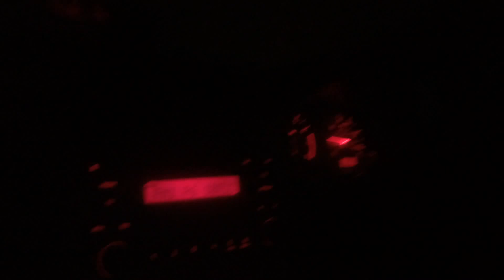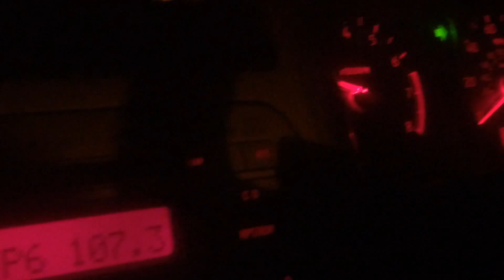Driving In Bradford 2018 City